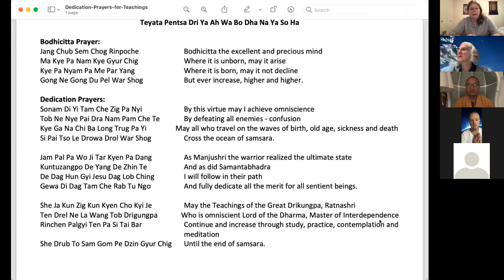Seven Supplications To Tara Teaching, Contemplation and Meditation Dec.8/2020 #4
With Khenpo Samdup Rinipoche